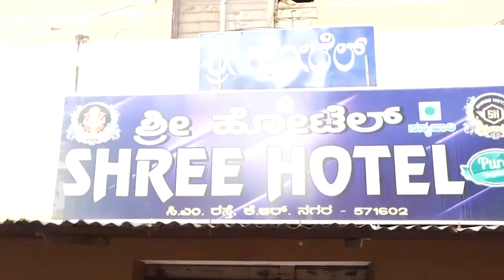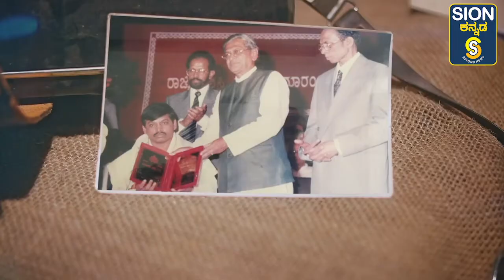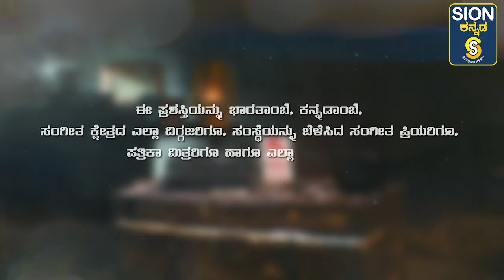ಪಶ್ಚಿಮಘಟ್ಟಗಳು ಈಗಲಾದರೂ ಸಂರಕ್ಷಣೆ ಆಗುತ್ತಾ? ಸ್ಥಳೀಯ ಶಾಸಕರುಗಳ ದುರಾಸೆ ಕೊನೆಯಾಗುತ್ತಾ?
@SION KANNADA